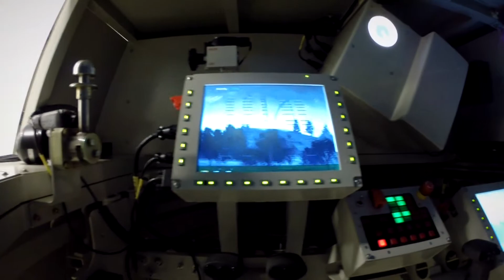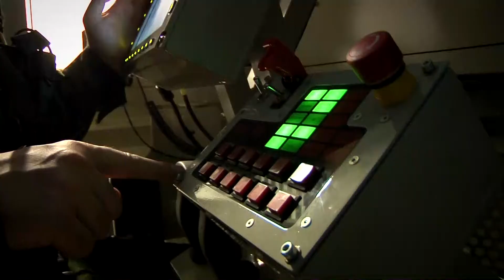Za kierownicą Rosomaka, za sterami śmigłowca. Byliśmy w centrum symulacji wojskowych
Wsiąść ze stery wojskowego śmigłowca albo wyruszyć na pole walki w kabinie pancernego rosomaka, a wszystko w obrębie jednego pomieszczenia.
Wirtualna rzeczywistość, jak z dobrej gry komputerowej, to niedawno stworzone Centrum Symulacji Wojskowych w siedzibie gliwickiej firmy Obrum.
- To centrum jest przede wszystkim laboratorium do przygotowywania nowych technologii dla pojazdów pancernych - mówi Andrzej Szortyka, Prezes Zarządu OBRUM sp. z.o.o.
Choć centrum będzie w najbliższych latach jeszcze rozbudowywane, już teraz robi wrażenie. Żołnierze mogą nabywać tu wszechstronne umiejętności, bez konieczności eksploatacji drogocennych urządzeń...

Realizacja: Michał Szewczyk, Łukasz Gawin. Czyt Jarosław Sołtysek (TV Imperium)